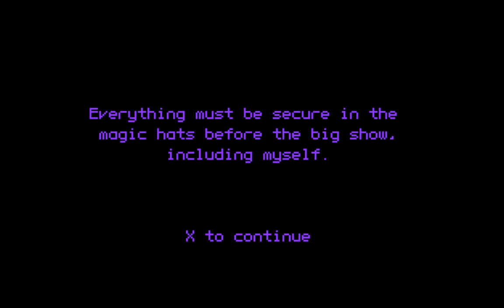A Dove's Work by Neonesque - Full Playthrough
A puzzle game about entering hats and getting all the props in!

As a magician's dove, you must equip the magic hats with all the props to prepare for the big show. But a magician's house is never as it seems!

This game was made within 48 hours for the second Thinky Puzzle Game Jam, but actively worked on for more like 13-14 hours total.